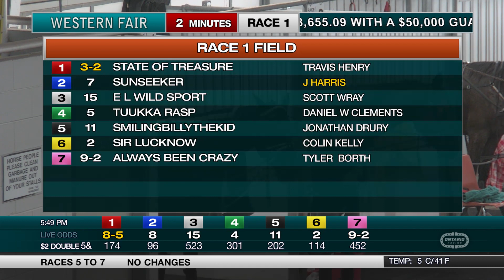The Raceway - Wednesday January 4, 2023 - Race 1